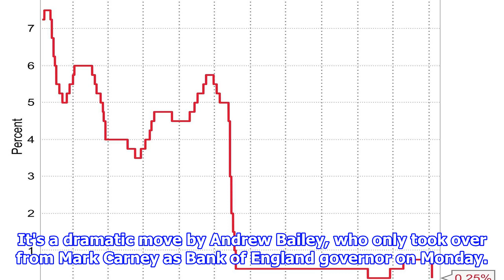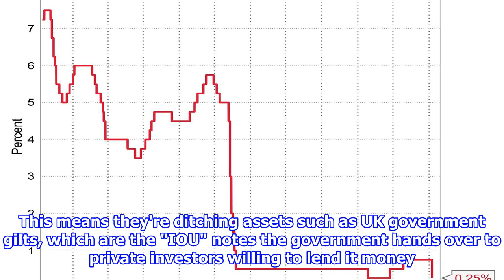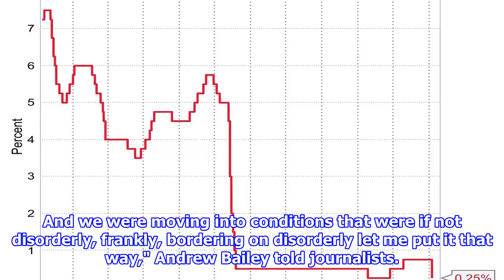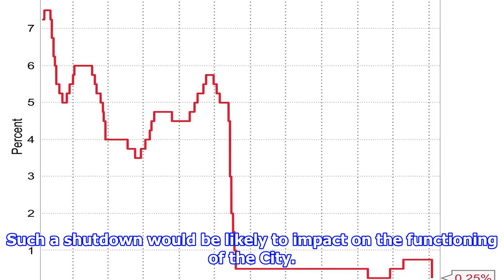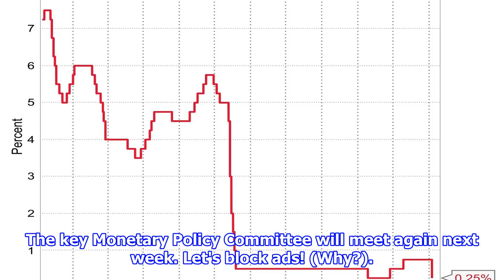UK interest rates slashed to lowest level ever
The Bank of England has cut interest rates again in an emergency move as it tries to support the UK economy in the face of the coronavirus pandemic. It is the second cut in intere...